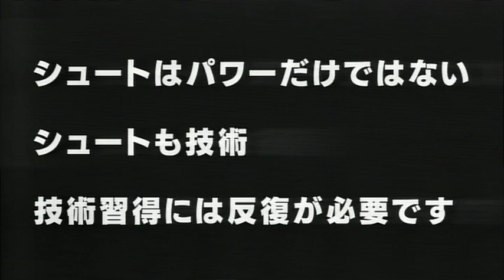弾丸シュートを蹴る方法 【予告編】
「どうすれば弾丸シュートを打てるのか？」
これを見れば、君もミドルシュートを打てるようになる！！
「その怪我治りますよ」で多くのアスリートの怪我を治してきたトレーナー（動作解析）
夏嶋隆が、久保竜彦の弾丸シュートを解析。それを実践し、
弾丸シュートの打ち方を教えます。
また、オスグッドなど、サッカー選手に多い怪我に悩む人たちも
目から鱗の講義付き！！
これを見ずにサッカーはできない！！

1.弾丸シュートを打つ前に　足を理解しよう
○怪我をする足について
○どうやって悪い足癖を治すか
○日本の子供の怪我の多さ
○スパイク選びの重要性
○弾丸シュートを打つコツとは？

2.久保竜彦氏の弾丸シュートを解析しよう

3.実際に弾丸シュートを打ってみよう
○低い弾丸シュート
○高い弾丸シュート

4．相手をブロックして打つシュート

5．GKにタイミングを計らせないシュート
JSDD-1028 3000円（税抜き）3150円（税込み）
36min　片面一層　MPEG2　リージョン2/NTSC

出演：夏嶋　隆／久保　竜彦
大阪体育大学　サッカー部
総監督　坂本　康博／大阪体育大学　サッカー部

監修：夏嶋　隆
企画構成：石井　紘人
撮影協力：時之栖スポーツセンター／株式会社　時之栖

制作協力：株式会社Density

（C)2012　JVD Sports